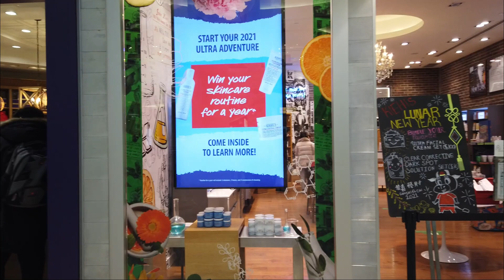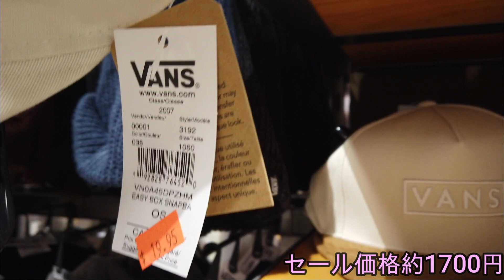海外の巨大ショッピングモールを歩き回りました!! | メトロタウン/カナダ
初めまして！カナダ生まれカナダ育ちのキナコ。です！
そしてリクエストありがとうございます!!

今回はたくさんリクエストを頂いていた巨大ショッピングモール、メトロタウンを歩き回りました!! 多分歩いていない部分とかもあると思いますが、本当に大きくて色々なお店が入っているのでぜひ買い物する時は行ってみて下さい〜室内なので雨が多いバンクーバーで休日を過ごすのにぴったりです!!

動画でお話しした日本のものも売っているアジアンスーパーの紹介動画